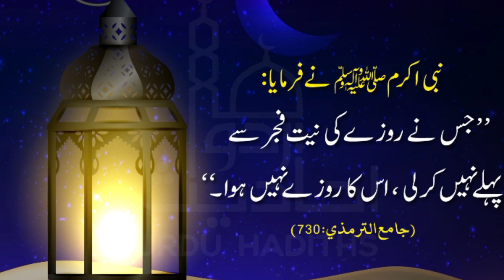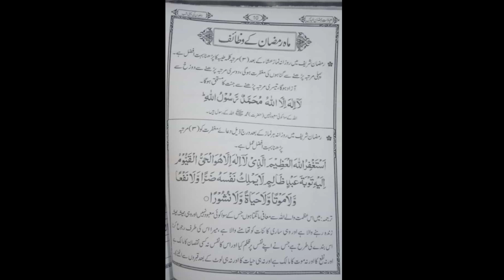Ramzan routine || Fajar sy phly nyatt na ki to roza nai ho ga || Daily waziaf for Ramzan ul mubark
Aoa
welcome life with sajeen
Mahy Ramzan start ho chuka
sbko.mahy ramzan mubark
and.watch complete video